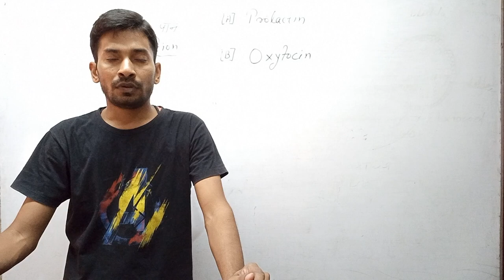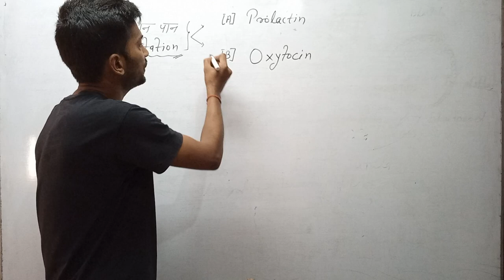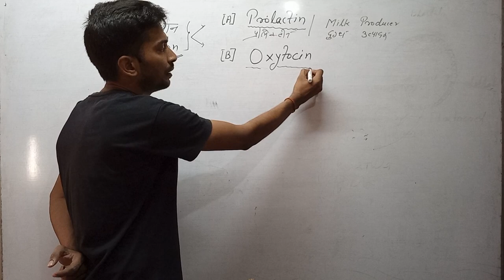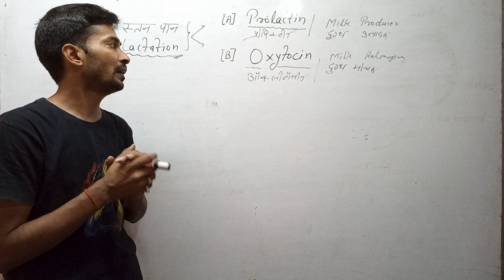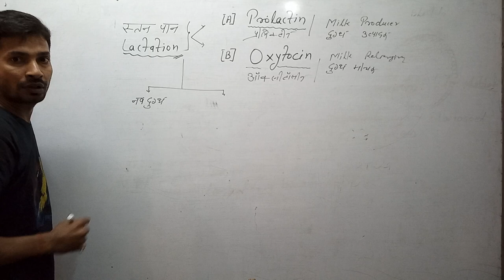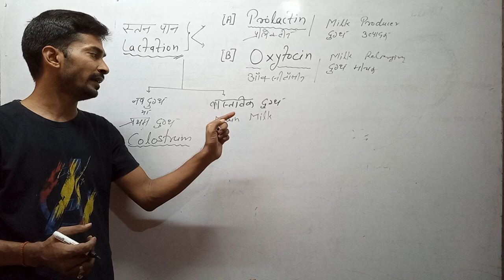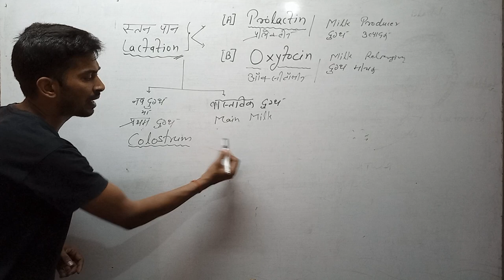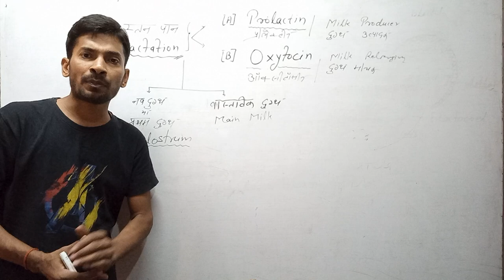Lactation- दुग्ध पान- Lactation in Human मानव में स्तन पान का तंत्र mechanism of lactation in human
Lactation is defined as breast-feeding in the absence of a recent pregnancy. Human baby are found primary nutrition by mainly lactation.The process naturally occurs with all post-pregnancy female mammals, although it predates mammals. In humans the process of feeding milk is also called breastfeeding or nursing.It is maintained by regular removal of milk and stimulation of the nipple, which triggers Prolactin release from the anterior pituitary gland and Oxytocin from the posterior pituitary gland. ... Prolactin stimulates mammary gland ductal growth and epithelial cell proliferation and induces milk protein synthesis